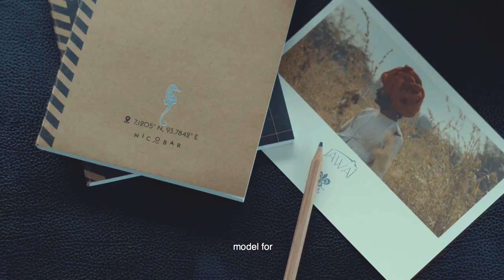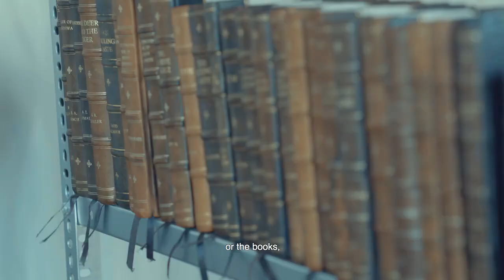Sujan Jawai: An Interview with Suján Co-Founder Jaisal Singh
Enjoy the full interview as SUJÁN’s co-founder and Chief Executive Jaisal Singh talks to Nicobar about how the SUJÁN story began, and shares his continued vision for SUJÁN JAWAI as a model of sustainable conservation tourism.

The SUJÁN destinations capture the essence of India, from remote luxury tented camps to the opulence of exotic Raj mahals.

Video: Nicobar